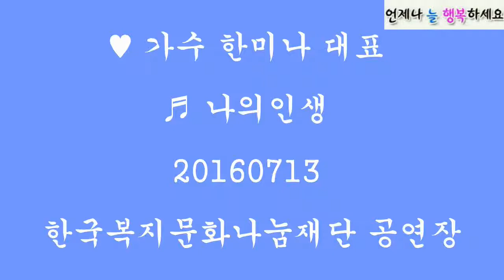♥ 가수 한미나 대표 ♬ 나의인생 2016-07-13 한국복지문화나눔재단 공연장